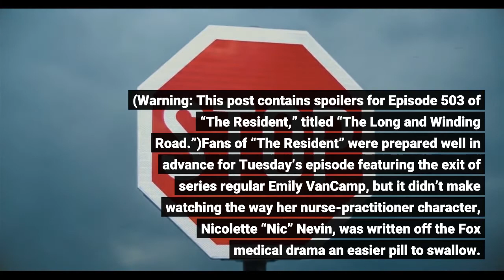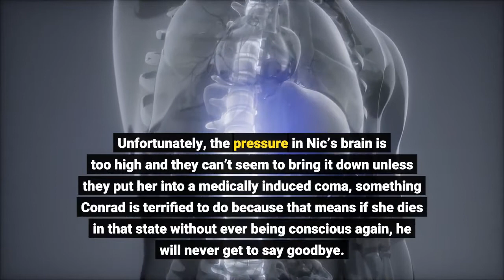How 'The Resident' Wrote Off Emily VanCamp's Nicolette 'Nic' Nevin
(Warning: This post contains spoilers for Episode 503 of “The Resident,” titled “The Long and Winding Road.”)Fans of “The Resident” were prepared well in advance for Tuesday’s episode featuring the exit of series regular Emily VanCamp, but it didn’t make watching the way her nurse-practitioner character, Nicolette “Nic” Nevin, was written off the Fox medical drama an easier pill to swallow. The hour, titled “The Long and Winding Road,” opens with Conrad Hawkins (Matt Czuchry) speeding toward Chastain in a hurry to get to the hospital’s helipad to meet his wife, Nic. It turns out the reason the police who arrived at his doorstep at the end of last week’s episode, while he was holding baby Gigi and awaiting the imminent return of her mother, were there was to inform him that his wife had been in a terrible car accident on her way home from an overnight spa retreat, and Conrad wasted no time in getting to her. When she arrives, we learn some rough stuff about just how bad Nic’s situation is: She was in a single-car collision with significant damage to the driver’s side, she has a GCS 3 score on the Glasgow Coma Scale (which isn’t great), the police don’t have a cause for the accident, no other vehicles were present at the scene, there was no inclement weather, and she’s in critical condition. Things don’t get much better as Nic is brought into the ER, where her friends and colleagues run many tests to find out could have caused the accident (her tox screen is clear, so there was no alcohol in her system), and how they can save her now, with Conrad refusing to believe that this is an impossible task. Unfortunately, the pressure in Nic’s brain is too high and they can’t seem to bring it down unless they put her into a medically induced coma, something Conrad is terrified to do because that means if she dies in that state without ever being conscious again, he will never get to say goodbye. It’s soon up to Devon (Manish Dayal) to conduct a test to see if Nic’s case is actually survivable, by unhooking her breathing tube for eight minutes in an attempt to get her to breathe on her own. When the test fails, it’s confirmed Nic is brain dead and will never wake up. Conrad is heartbroken, but says “being hooked up like this was her idea of hell and I wouldn’t do that to her,” so he is going to pull the plug in honor of Nic’s decision, which will allow her organs to be given to eight critical patients in need, including a man whom Nic treated personally who needs a trachea transplant to help him survive the long-term effects of COVID-19. Nic’s father, Kyle Nevin (Corbin Bernsen), begs Conrad not to do this and tells Conrad he will never forgive him, seeing as Kyle has already lost one daughter. Still, Conrad pushes through with his decision, bringing baby Gigi in to see her mother one last time before she dies.